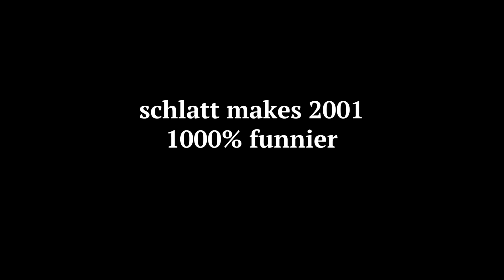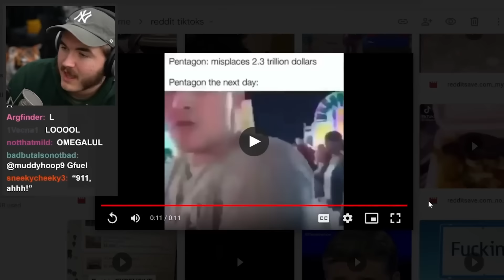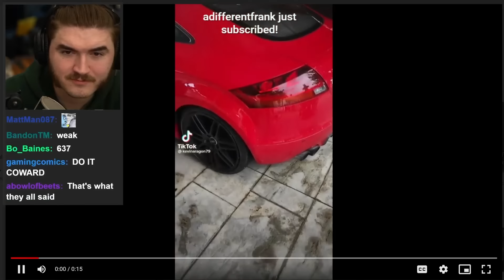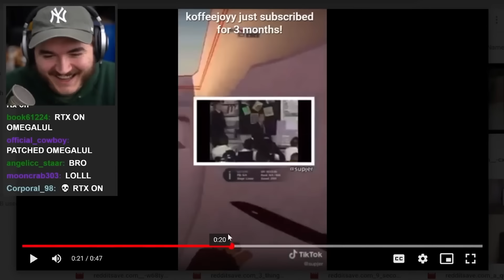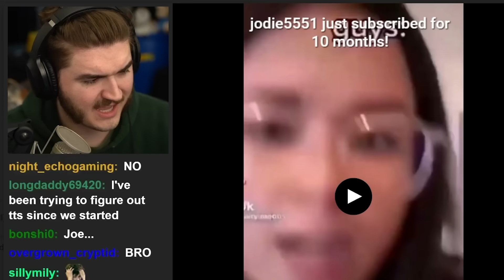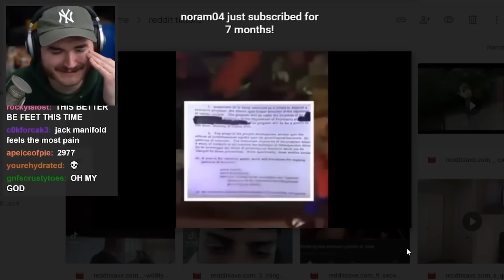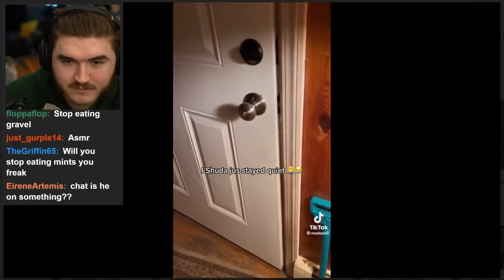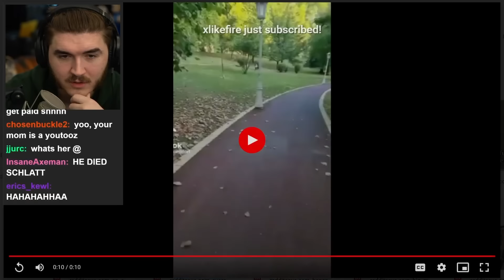Schlatt Makes TikTok 2001% Funnier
jschlatt reacts to your CURSED tiktoks, your WEIRD tiktoks, your SCUFFED tiktoks and even your satisfying tiktoks!
jschlatt makes tiktok & 20011000% funnier. this is a compilation of jschlatt reacting to tiktoks. a compilation of jschlatt reacting to 9/11 tiktoks. these are some funny tiktoks that actually made schlatt laugh!